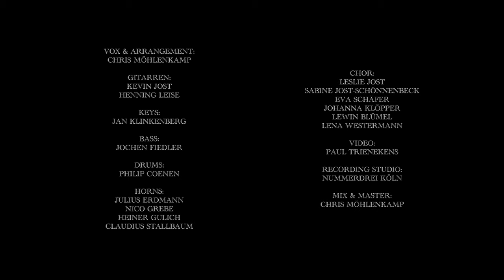chris - Leise rieselt der Schnee (Live Session)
Der zweite Weihnachtsstreich für dieses Jahr! Habt einen schönen vierten Advent und genießt die besinnliche Zeit!

Vox & Arrangement: Chris Möhlenkamp
Gitarren: Kevin Jost, Henning Leise
Wurli: Jan Klinkenberg
Bass: Jochen Fiedler
Drums: Philip Coenen
Horns: Nico Grebe, Julius Erdmann, Claudius Stallbaum, Heiner Gulich
Chor: Leslie Jost, Sabine Jost-Schönnenbeck, Eva Schäfer, Johanna Klöpper, Lewin Blümel, Lena Westermann
Video: Paul Trienekens
Recording Studio: nummerdrei Köln
Mix & Master: Chris Möhlenkamp